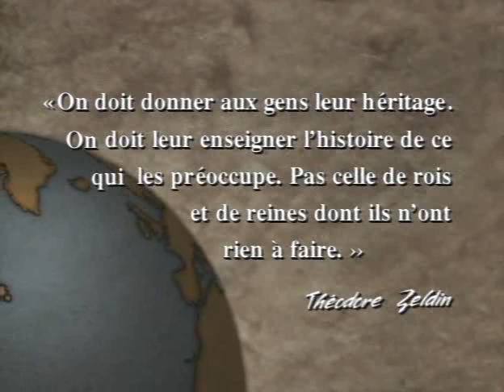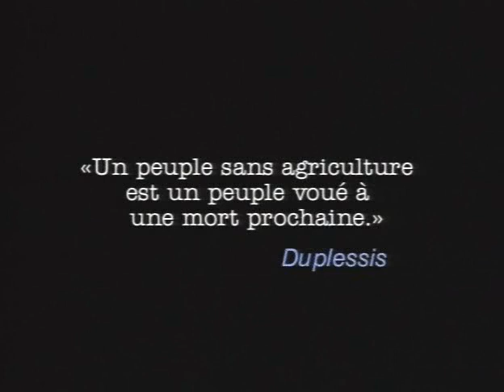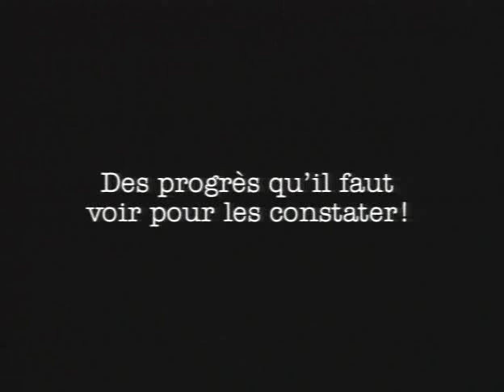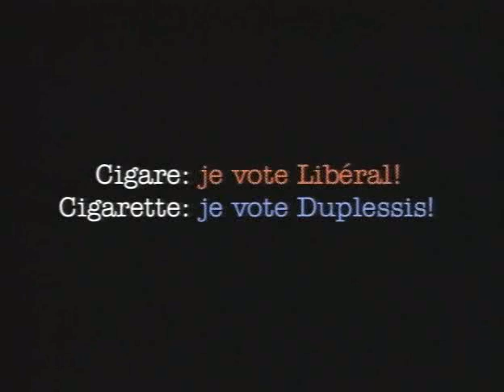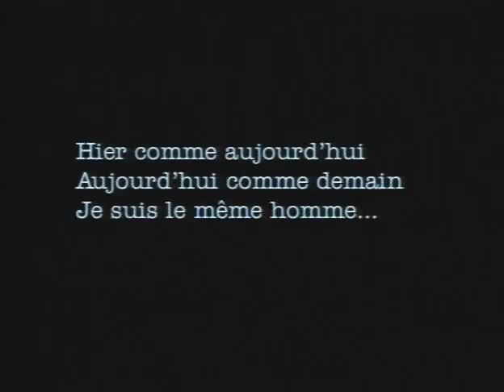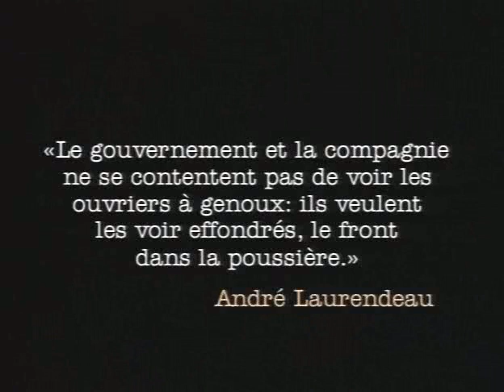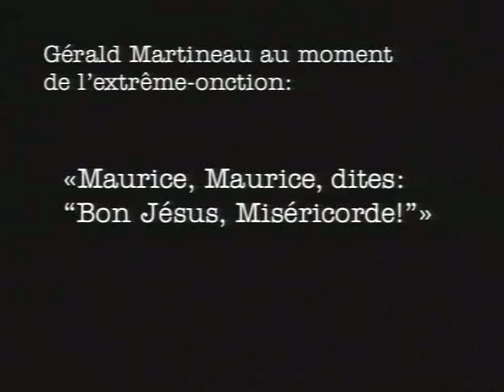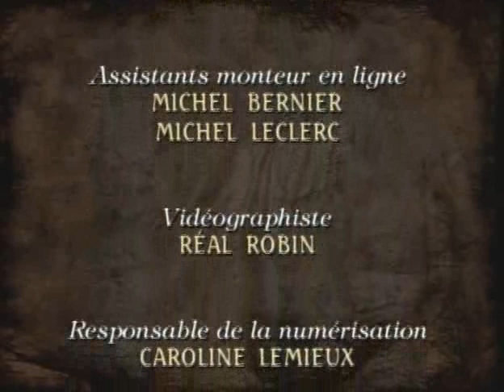Épopée en Amérique: Épisode 12 Le temps de Duplessis (1945-1959)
Épisode 12 - Le temps de Duplessis (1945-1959) : La province vit sous le règne de Maurice Duplessis, une époque de «grande noirceur» selon certains, de gouvernement éclairé selon les autres. Après la guerre, un boom d'immigration survient qui change le visage du Québec, et surtout de Montréal. C'est aussi l'époque du «baby-boom». Les premiers germes de la Révolution tranquille se manifestent.